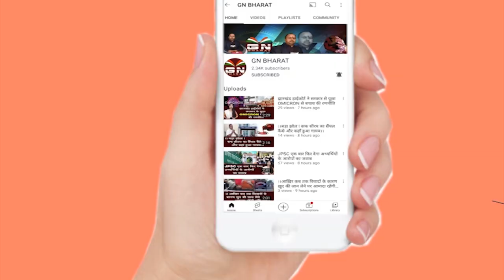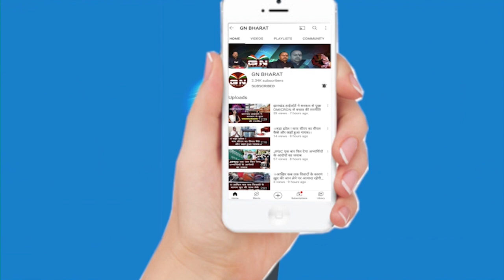पूजा सिंघल का पल्स हॉस्पिटल अब ED का होगा, संजय सेठ का सुझाव हॉस्पिटल में हो फ्री गरीबों का इलाज